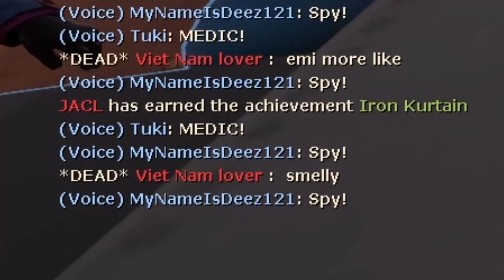higher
good higher